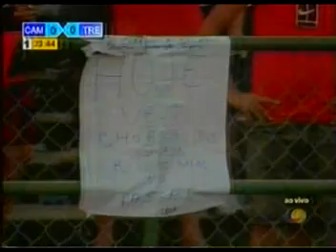Campeonato Paraibano 2007: Treze 0x1 Campinense (Parte 1)